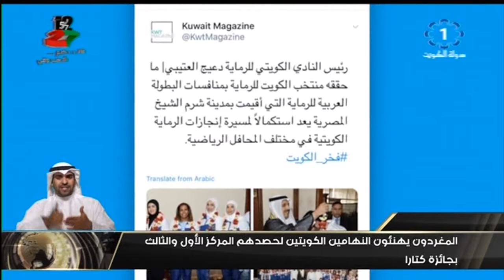المغردون يهنئون النهامين الكويتين لحصدهم المركز الأول والثالث بجائزة كتارا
تلفزيون_الكويت: المغردون يهنئون النهامين الكويتين لحصدهم المركز الأول والثالث بجائزة كتارا